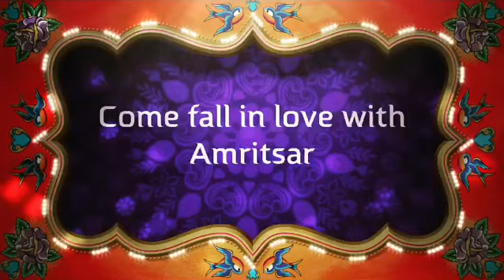Amritsar Back Packer India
A journey through the city "Amritsar".